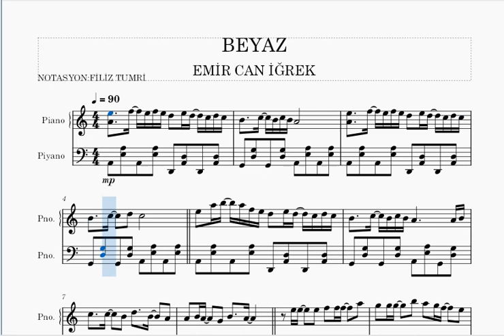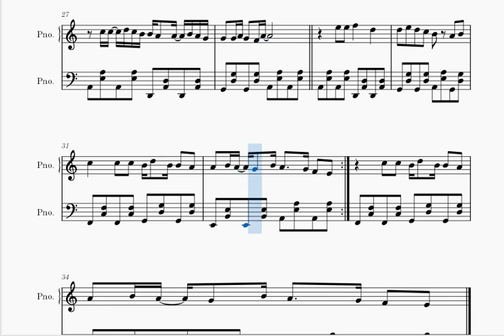BEYAZ- EMİR CAN İĞREK -PİYANO NOTALARI